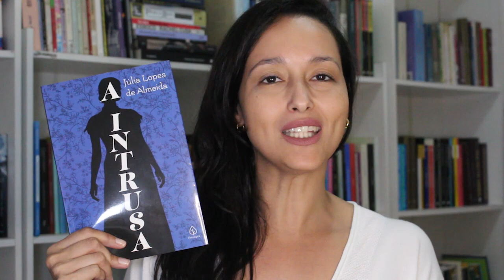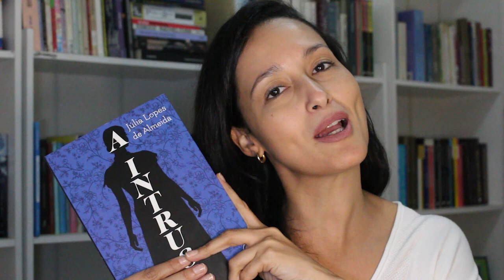A Intrusa (Julia Lopes de Almeida) sutilezas e diálogos poderosos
Júlia Lopes de Almeida publicou o romance “A intrusa” em 1908 e, como uma características de suas obras, vamos encontrar a sociedade carioca em seus problemas pessoais e sociais.

Compre o livro na Amazon

Quer ajudar o canal? (uma parte da venda será revertida para o canal e você não pagará nada a mais por isso)